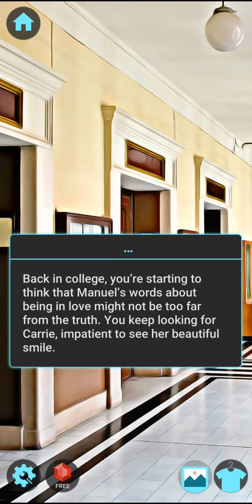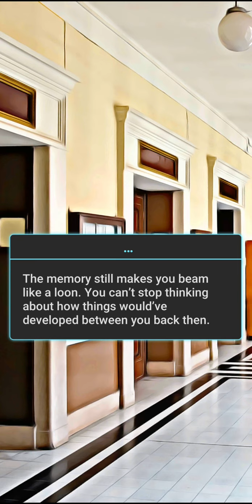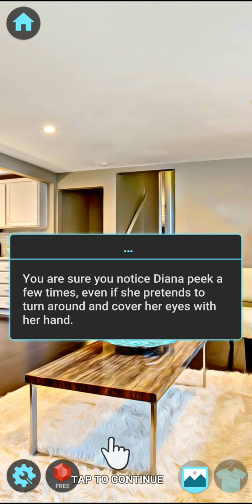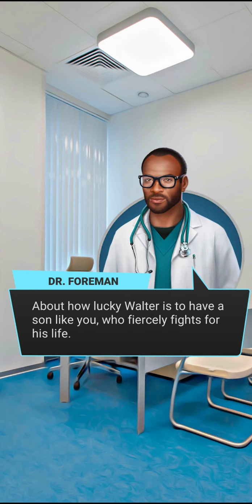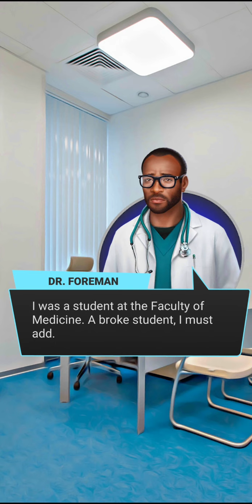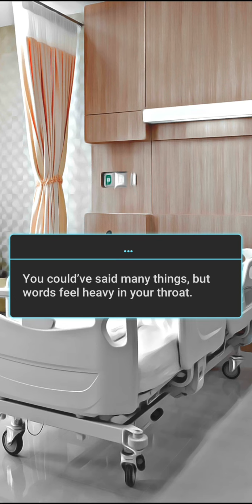Devil's Deal - Chapter 11